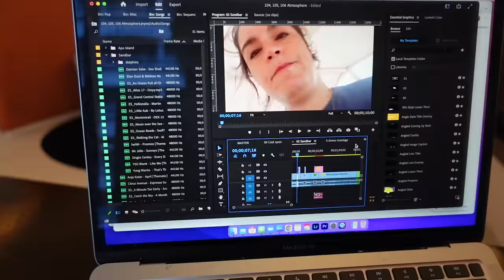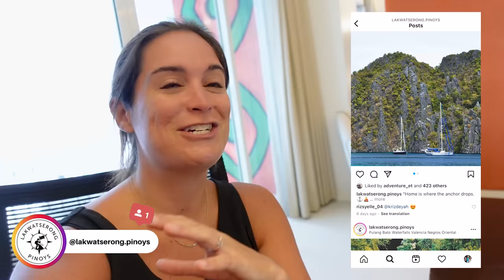THE MALDIVES OF THE PHILIPPINES?! 🇵🇭 (plus a LOT of dolphins)🐬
We’re in the Philippines! And in this vlog, we’re on Negros island staying at the incredible Atmosphere Resort This is our third and final vlog about the excursions we did around Negros Island and nearby islands. In this video, we visit Manjuyod sandbar, often compared to the Maldives. Check out this video to see if we found that to be an accurate comparison…

If you like our videos are interested in supporting us in continuing to make them, feel free to buy us a coffee to keep us going:

WHERE WE’VE BEEN BASED:
September 2021: Rome, Italy
October 2021: Athens, Greece
November 2021: Marrakech, Morocco and Falmouth, UK
December 2021: Bangkok, Thailand
January 2022: Unawatuna, Sri Lanka
February 2022: Cape Town, South Africa
March 2022: visiting friends in Montpellier, France and Chattanooga, TN (our home) + a quick stop in Barcelona
April 2022: Mexico City, Mexico
May 2022: Seoul, South Korea
June 2022: Hoi An, Vietnam

CHAPTERS:
00:00 It’s kind of like a beach
00:46 Next stop: Bais?
04:06 They’re acting like sharks!
06:47 Better than cold Jollibee
07:25 So…is it the Maldives?